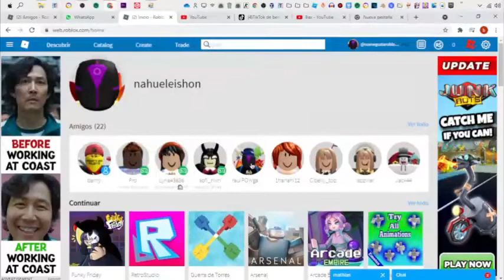HACKEANDO ROBLOX EN UN JUEGUITO VIEJO!